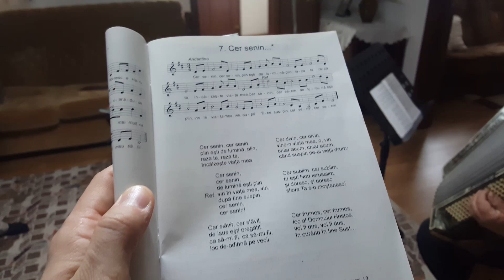Amintiri cu Nicolae Moldoveanu partea 1-a (de Iosif Lazar)